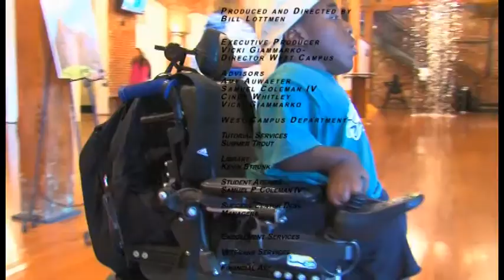CAMPUS CHAT with Bill Lottmen - Success Center